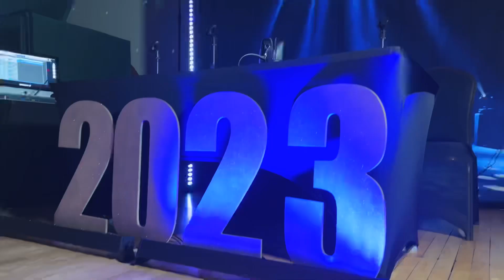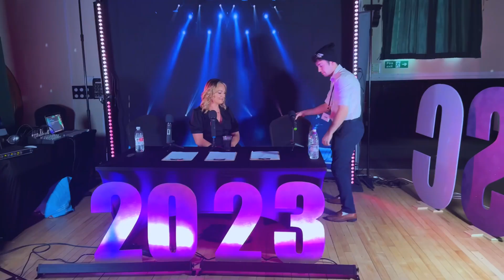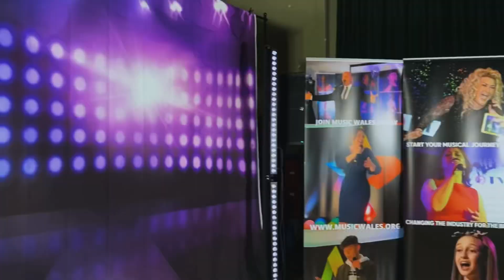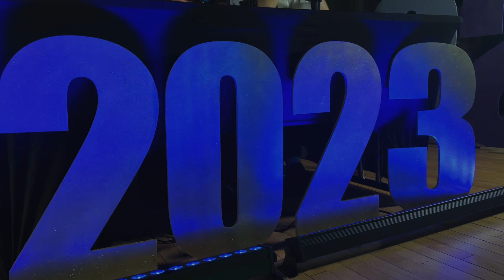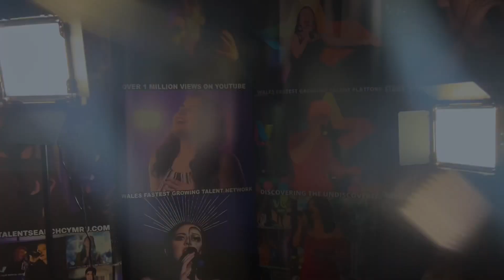Episode 1 | The Auditions | Talent Search Cymru 2023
Yes we are back!

It’s the auditions!